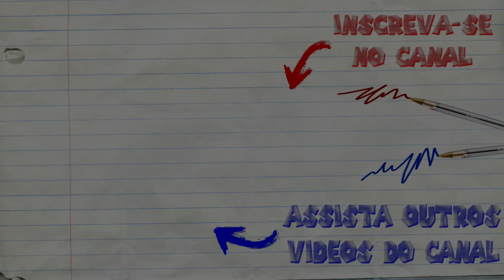MELHORES MOMENTOS TWITCH SINGS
e comente o que achou do vídeo.. deixe seu feedback isso ajuda muito.
vlws até o próximo video !!!